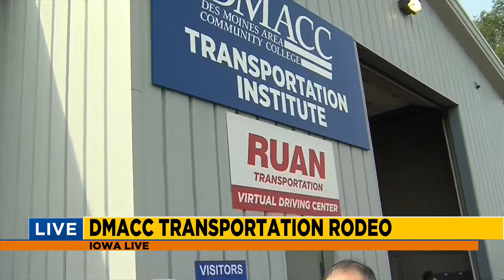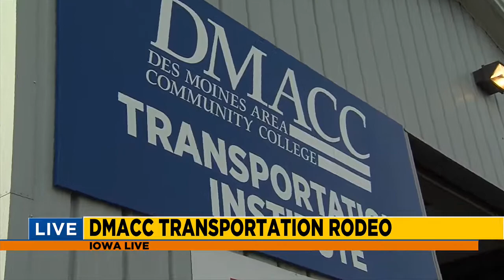DMACC Transportation Rodeo